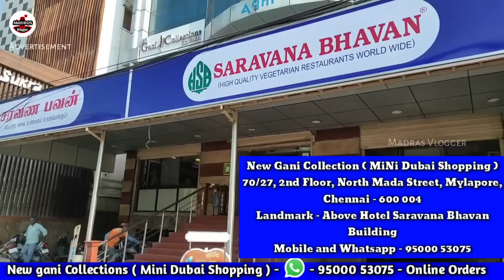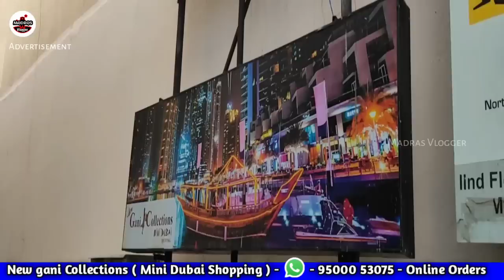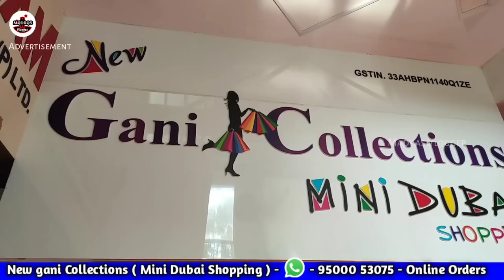Mini Dubai Shopping, New Gani Collections, Latest New Imported Water Bottles,Kitchen Gadgets, Online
Hi Friends in this video exploring the Mini Dubai Shopping, New Gani Collections, Latest New Imported Water Bottles,Kitchen Gadgets, Online

New Gani Collection ( MiNi Dubai Shopping )
70/27, 2nd Floor, North Mada Street, Mylapore, Chennai - 600 004
Landmark - Above Hotel Saravana Bhavan Building

This is created for only providing information for peoples.  You need to get proper training & knowledge about business. All products buy on your own risk. This video are not promote any copies or product.  This video has created for people information only.

Madras Vlogger is only providing you market information regarding different products and materials.  And customers be alert while purchasing the goods, it will be your responsibility to check the quality before buying any goods and for any profit or loss. madras vlogger and YouTube will not be responsible for anything. Kindly be careful before purchasing any goods.